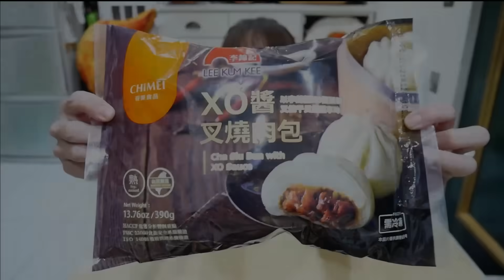【家樂福冷凍櫃挖寶】11元包子超划算，一吃驚為天人香菜水餃，相見恨晚！這牛肉麵必回購！格子薯餅外酥內軟CP值好高😳吃播/eating show★特盛吃貨艾嘉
搭給賀🙋🏻‍♀️

這次臨時起意去家樂福逛逛
結果一逛欲罷不能，竟然發現好多很有興趣的商品！

於是決定買回來開箱，然後在現場選擇障礙的症頭又發作🤣
選了有夠久，小編推著風哥繞了好幾圈，我還在選！

總之大家認真看影片🥹我是真的用心挑選🫶🏻

這次還有買到香菜控相見恨晚的水餃😳CP值超高的格子薯餅、必回購牛肉麵、11元好吃包子等等

乖寶寶👶🏻快去看影片吧！